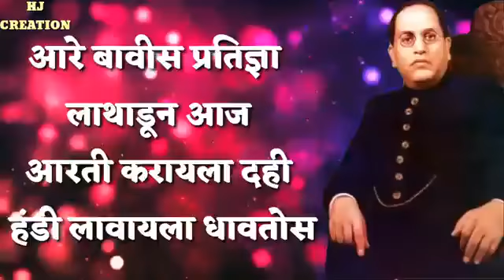एकच साहेब बाबासाहेब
डॉ भिमराव आंबेडकर